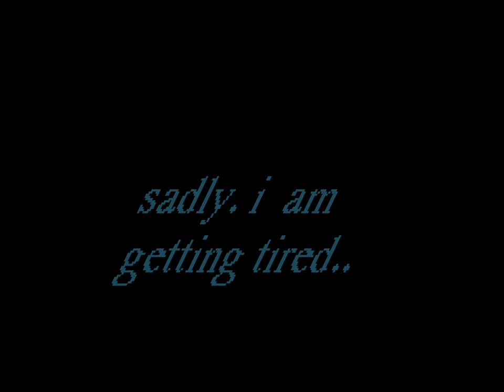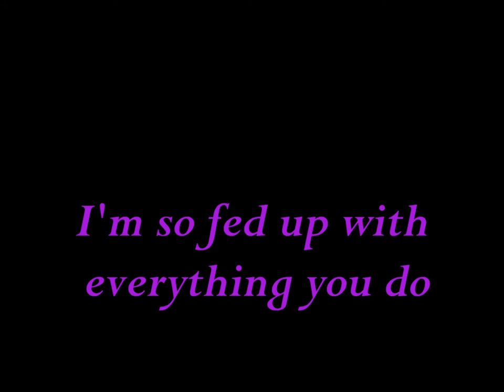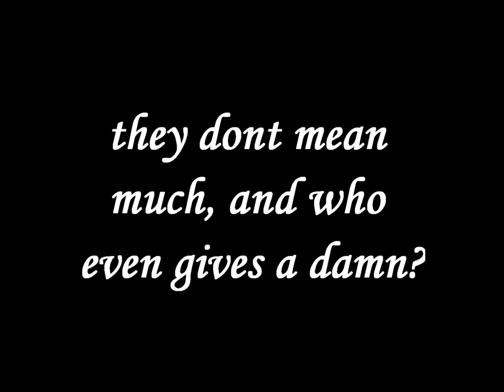Forgotten Pains *poem*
a poem i wrote in rhode island.